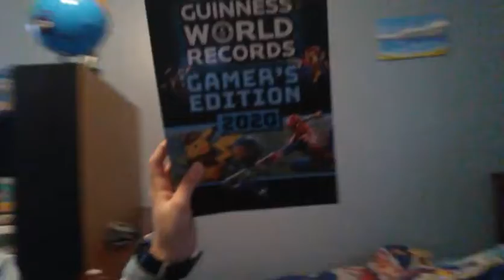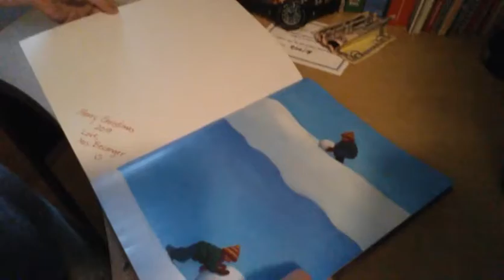Naomi's back!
You guys keep asking me where naomi is. Well I brought her back so enjoy!